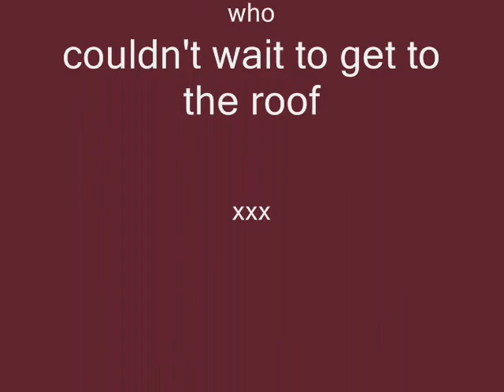on the roof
I went back up to the roof after I realized the camera was working fine. It was even colder 5 minutes later.